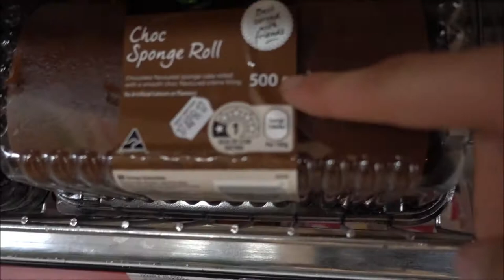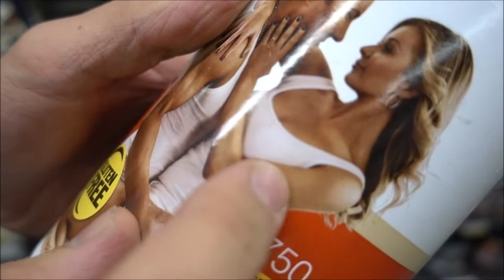Jeff Seid Spotted in Gym!?! Deltoid Destruction ft. William Gill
My boy William Gill and I made this vid, there's another version on his channel, probs just watch that, no seriously it's better.